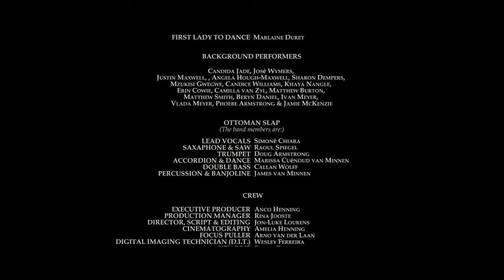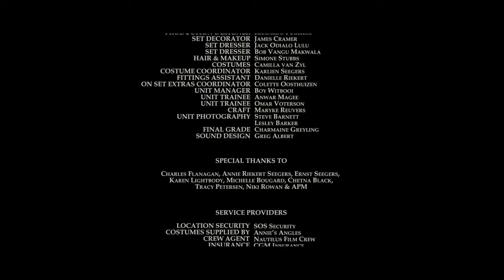Ottoman Slap - Aquel Ruido. Balkan World Music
Hailing from Cape Town, South Africa, our balkan music ensemble creates its own original pieces as well as unique renditions of traditional, balkan and world music. With vocals in Spanish and Roma, and an artillery of ancient and acoustic instruments, we evoke a wide spectrum from The Old World: melodies from the mountains of Al-Andalus, rhythms from the Middle East and stories from the sands of the Sahara!

Music Video by the band Ottoman Slap for the song "Aquel Ruido"
Written & Directed by Jon-Luke Lourens
Produced by Direction Films